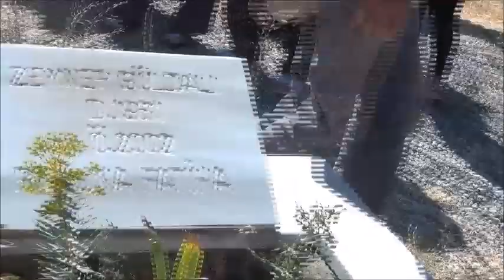Mer. Sultan AKKAYA'nın Cenaze Töreni - Malatya Fethiye